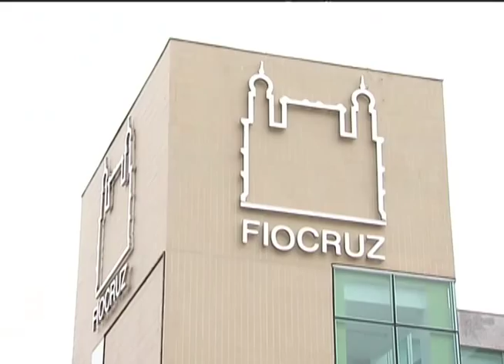Nova técnica de combate a dengue chega ao Brasil e é testada pela Fiocruz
NBR NOTÍCIAS - 24.09.12: Dados da Organização Mundial da Saúde (OMS) mostram que 2,5 bilhões de pessoas em todo o mundo estão sob ameaça do vírus da dengue. Para combater o vírus, uma nova técnica está sendo testada na Austrália, no Vietnã e na Indonésia.  A técnica chega agora ao Brasil por meio da Fundação Oswaldo Cruz (Fiocruz) que já começou os testes em laboratórios.